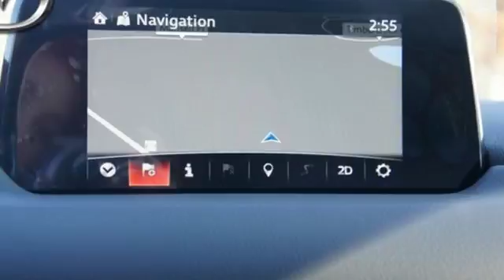New 2018 Mazda Mazda3 Roswell GA Atlanta, GA #193509 - SOLD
Year: 2018
Make: Mazda
Model: Mazda3
Trim: Touring
Engine: 2.5L 4-Cylinder
Transmission: Manual
Color: Red
Interior: Black
Stock #: 193509
VIN: 3MZBN1V34JM193509
Soul Red Metallic 2018 Mazda Mazda3 Touring FWD Manual 2.5L 4-Cylinder 34/25 Highway/City MPG Price includes: $1,500 - Customer Cash - Cash Focus Markets. Exp. 01/31/2018

Address:
11185 Alpharetta Hwy